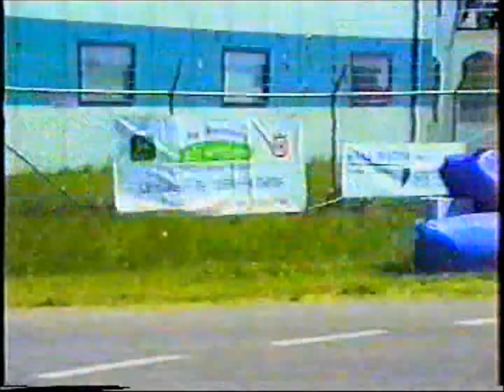ONK Sidecars Eemshaven 2001